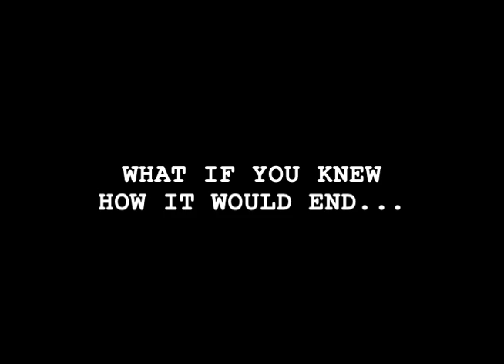"Spoiled" Trailer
Dave. Williams and Cori Proctor light up the screen in this preview of "Spoiled."